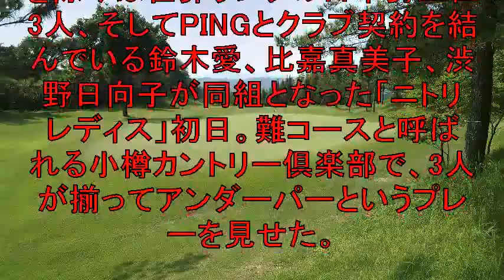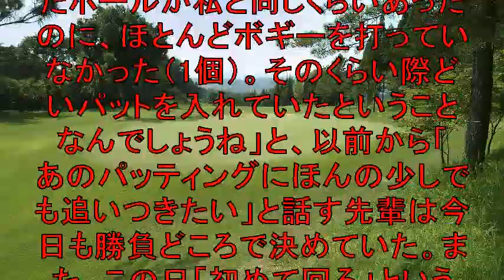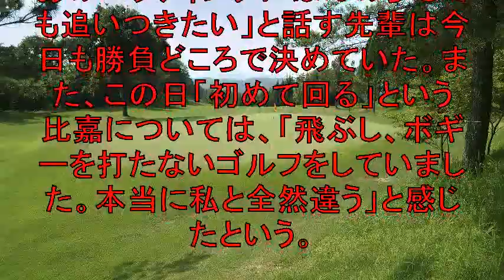40組中2組しかない全員がアンダーパー！渋野日向子はPINGの先輩2人に「レベルが違い過ぎて…」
‹ニトリレディス 初日◇29日
◇小樽カントリー倶楽部（北海道）◇6650ヤード・パー72◇›
今大会に出場していない畑岡奈紗を除けば
世界ランクの日本勢上位3人
そしてPINGとクラブ契約を結んでいる
鈴木愛、比嘉真美子、渋野日向子が同組となった
「ニトリレディス」初日。
難コースと呼ばれる小樽カントリー倶楽部で
3人が揃ってアンダーパーというプレーを見せた。

【関連動画】

渋野日向子　元気なし一転スマイル締め／第１日詳細 ニトリレディス20190829

✅  ハジける笑顔とともに全英女王となり、一躍、注目スターとなった　“スマイル・シンデレラ”渋野日向子。そのフィーバーぶりは過熱する一方だが、ファンやマスコミへの“神対応”ぶりはスター性十分。日本のゴ

タカLAゴルフチャンネルvol.20「渋野日向子使用モデルPING G410 PLUSを試打してきました!」

渋野日向子選手の影響がまだ爆発中タラタラしてんじゃねーよ売り切れ中タラタラしてんじゃね～よ

渋野日向子選手の影響がまだ爆発中タラタラしてんじゃねーよ売り切れ中タラタラしてんじゃね～よ2

渋野日向子選手の影響がまだ爆発中タラタラしてんじゃねーよ売り切れ中タラタラしてんじゃね～よ1